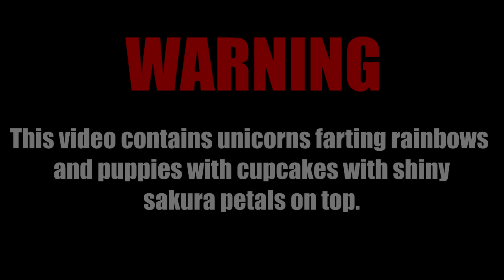Free! ES Reaction Episode 03: Prepare His Ass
I'm catching up, I swear.